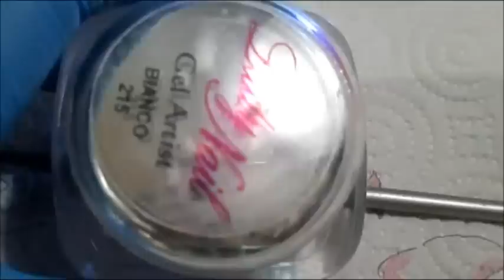Simple gel nail art - idee decori in gel semplici e veloci